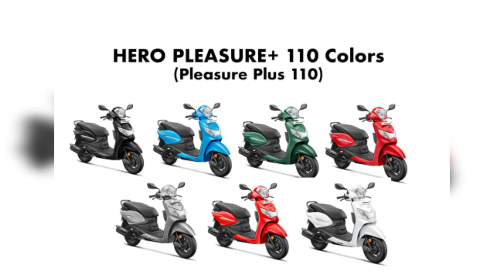Hero pleasure plus 110cc 2019 || updated pleasure+ 110cc (plus) 2019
Kya hal ha bhailog ka hope karta hu thik hooga mare tharra hee
About this video  ::::--- Hero pleasure plus 110cc 2019 || updated pleasure+ 110cc (plus) 2019

Thanks for whatching my video guys